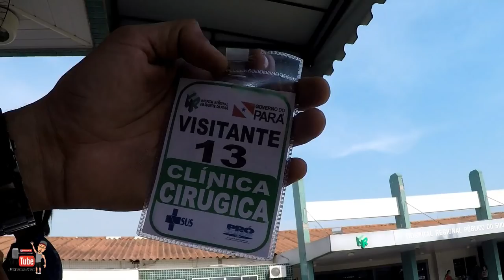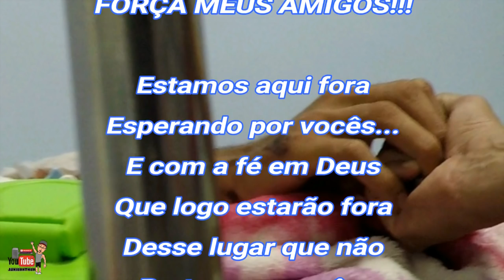XJ6 DANADA - VISITANDO OS AMIGOS NO HOSPITAL - JUNIORRTHOR